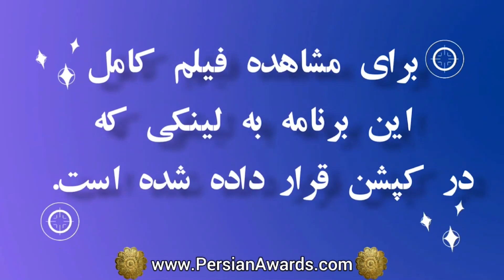مروری بر مصاحبه با علی طوسی ثانی - قسمت ششم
Ali Tousisani Interview - Highlight Part 6

همایش بین المللی سالانه خوشنویسی پارسی ۱۴۰۱
Persian Calligraphy Annual Conference 2022

میهمان: علی طوسی ثانی
مجری: رز صانعی
موضوع: خوشنویس
Guest: Ali Tousisani
Host: Rose Sanei
Subject: Calligrapher

آهنگساز:
حامد سلطانی
Composer:
Hamed Soltani